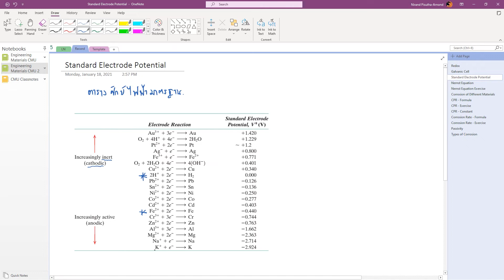Chapter 17 - Part 3: Standard Electrode Potential - Engineering Materials